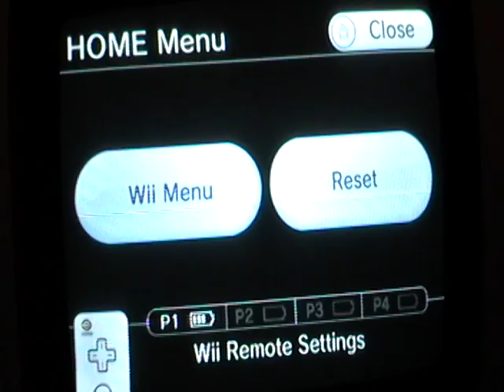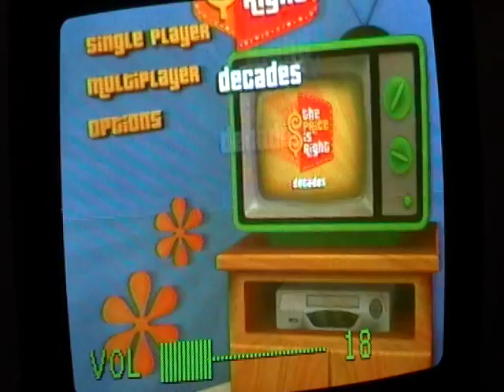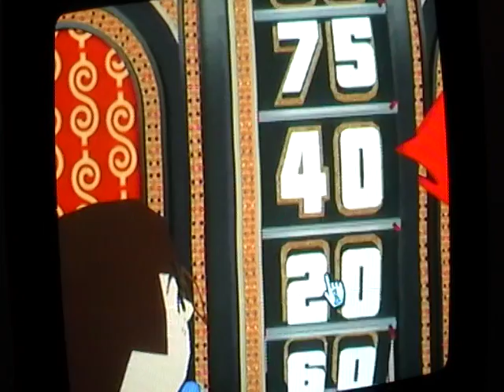Weekend Celebration #38 (Birthday Special for SpinforaMillion) Part 1